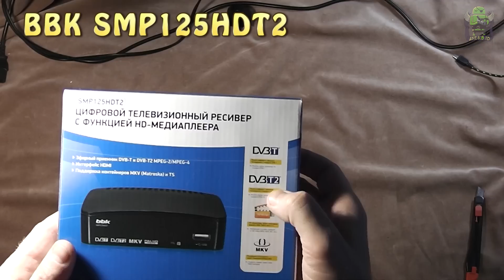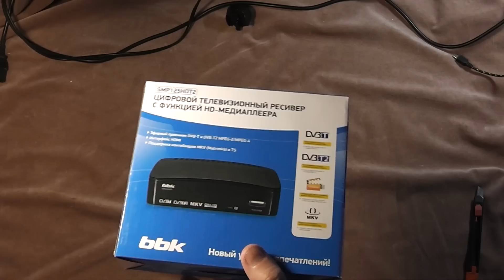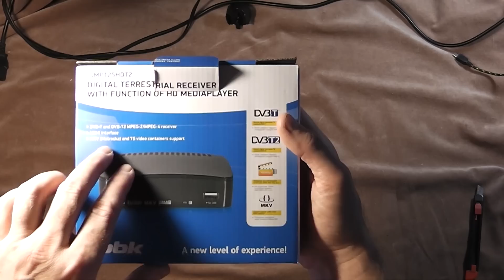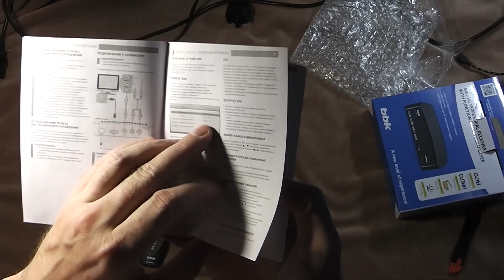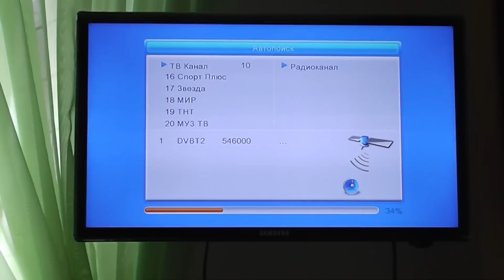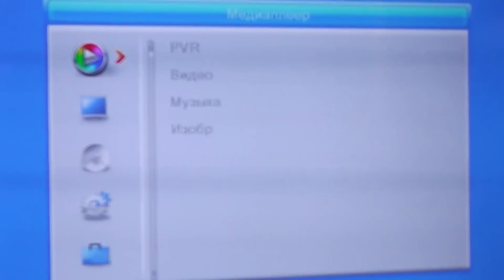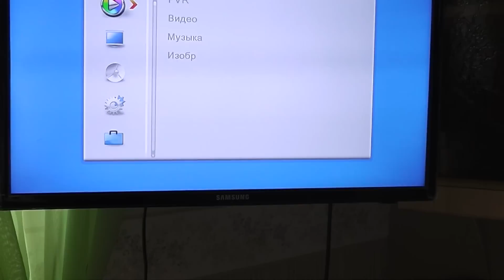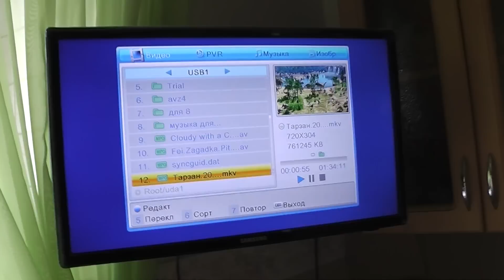ТВ DVB-T2 приставка BBK SMP125HDT2 обзор тюнера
BBK SMP125HDT2  DVB T2 Обзор тюнера наземного цифрового вещания
Цифровой телевизионный ресивер DVB-T2 BBK SMP125HDT2 оснащен качественным чипом для улучшенного приема цифрового сигнала, удобным интерфейсом пользователя и эргономичным пультом управления.
Основное назначение SMP125HDT2 -- прием каналов цифрового эфирного телевидения стандартов DVB-T, DVB-T2 MPEG-2/MPEG-4 и радио, а также воспроизведение медиаконтента. SMP125HDT2 поддерживает функцию медиаплеера высокого разрешения: он способен воспроизводить видео, записанное в памяти внешних устройств в контейнере MKV, в полноценном HD-качестве. Подключив к ресиверу внешние устройства посредством USB-интерфейса, можно вести запись цифрового эфира (PVR), в том числе по таймеру.
В модели реализован режим отложенного просмотра (TimeShift), с помощью которого можно посмотреть пропущенный фрагмент телеэфира. Ресивер поддерживает функцию EPG для удобного доступа к электронной программе передач с экрана телевизора и совместим с цифровыми антеннами BBK.